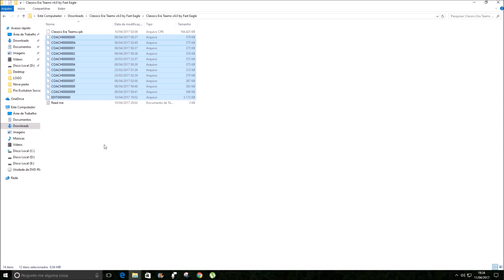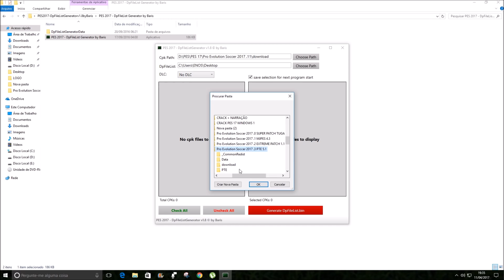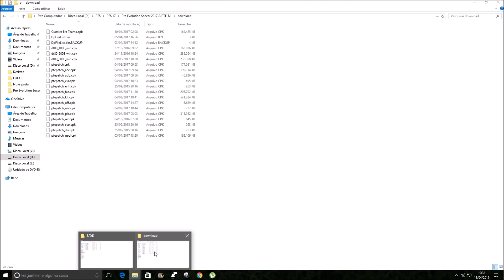Times Classicos V4 Para PTE 5.1 Download PES 2017 PC